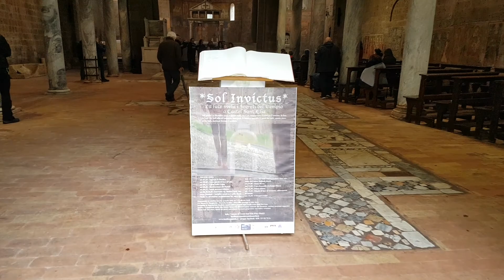BASILICA SANT ELIA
L'Ensemble Archetipa Ottava ci accompagna nella visita degli interni della basilica di Sant'Elia a Castel sant'Elia (Vt).